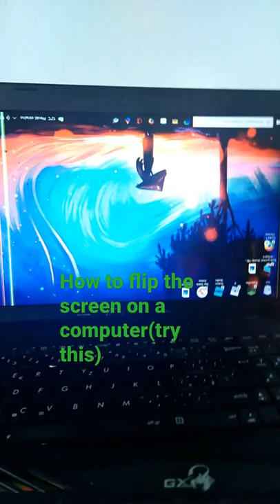how to flip screen on a pc